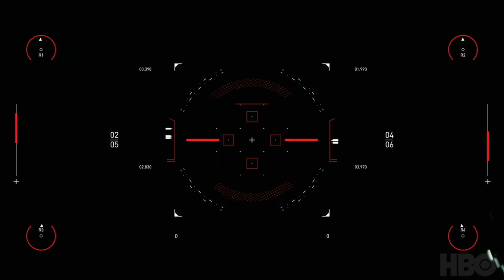westworldscoringcompetition2020 (by Dan Tremblay)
My entry into this super fun contest. Good luck to all composers.

►►►MAILING LIST►►►
Click here to unlock FREE content on your journey to becoming a better musician, composer and music producer